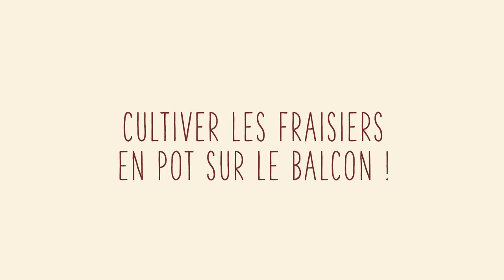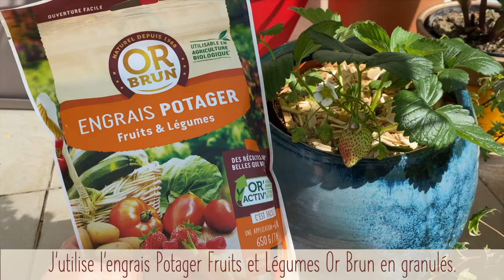Cultiver les fraisiers en pot sur le balcon !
🌸 Après avoir vu comment planter des fraisiers en pot il y a un mois sur notre chaîne YouTube, Carole vous explique aujourd'hui comment réussir les fraisiers en pot facilement.

Vous apprendrez donc comment faire pousser efficacement des fraises en pot, à savoir comment les nourrir et comment les arroser pour avoir de beaux fruits !

📸 Un grand merci à Carole, ainsi qu'à nos partenaires Gardena, Chapelu et Les Poteries d'Albi pour leur aide dans la réalisation de cette vidéo.